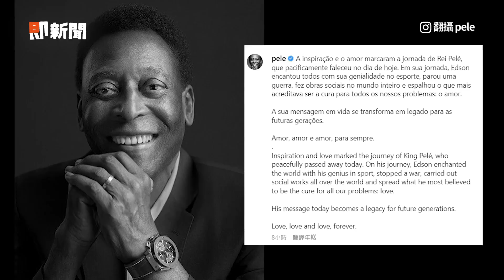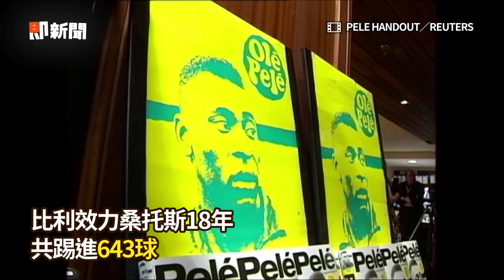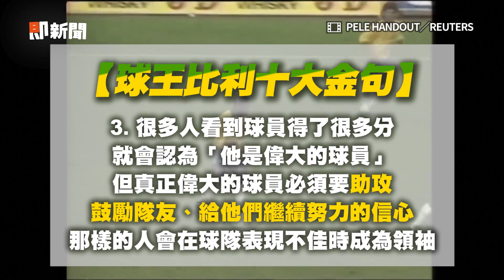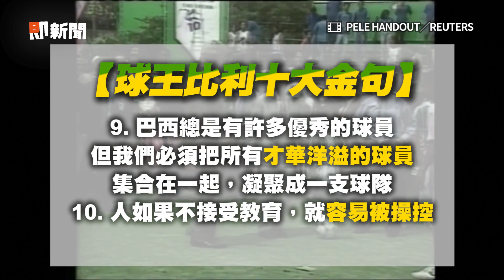巴西球王比利逝世享壽82歲 3奪世界盃成傳奇足壇齊哀悼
影片授權：PELE HANDOUT／REUTERS
文稿
快訊／巴西「球王」比利逝世　享壽82歲！曾率領森巴軍團3奪世界盃

傳奇辭世／巴西球王比利病逝舉國哀悼　葬禮時間、地點公開

傳奇辭世／世界足壇一代王者　精選球王比利10大金句

傳奇辭世／球王比利「3座世界盃冠軍」無人能敵　生涯進球數破千

巴西球王比利辭世享壽82歲　梅西、姆巴佩發文哀悼